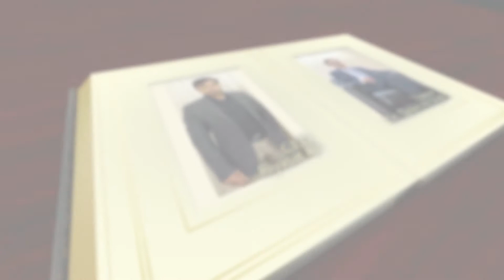Stories About Successful Personalities By Areeba Tanveer From Muslim Angles School System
Stories About Successful Personalities By Areeba Tanveer From Muslim Angles School System Al Noor Media Prodction, Muslim Angels School System